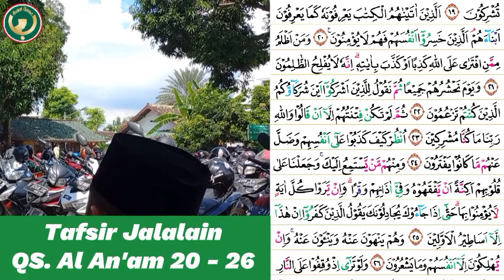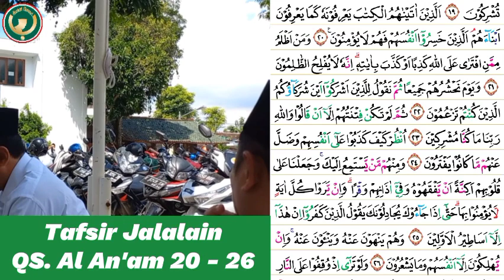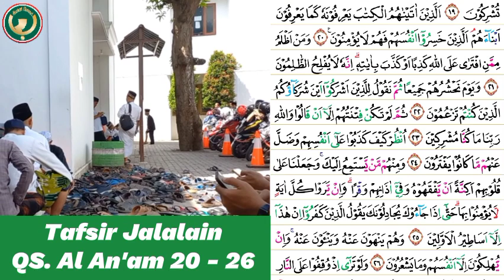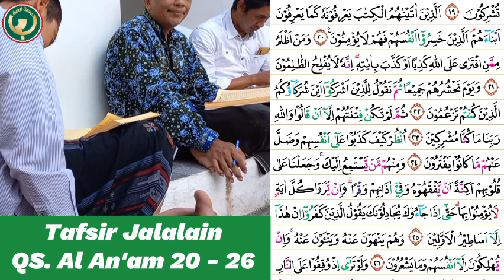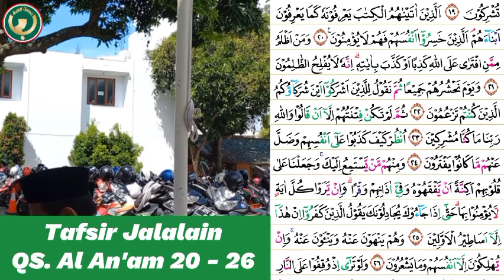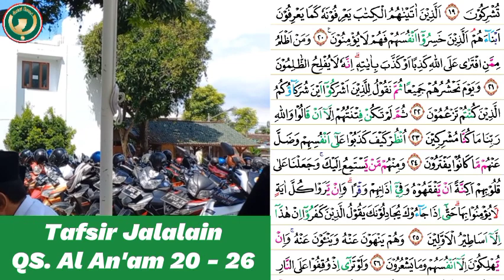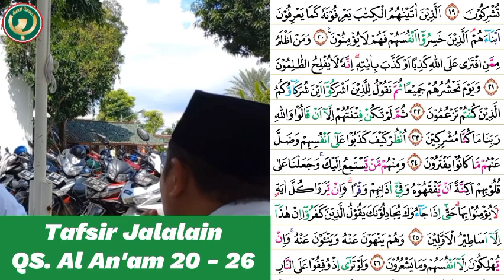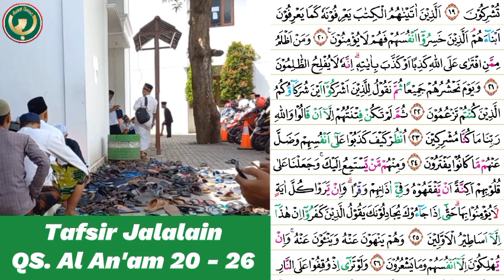Gus Baha' Ngaji Rutinan Tafsir Jalalain QS. Al An'am, Ayat : 20 - 26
Gus Baha' Ngaji Rutinan Tafsir Jalalain QS. Al An'am, Ayat : 20 - 26. (Ponpes Tahfidzul Qur'an LP3IA Narukan Rembang).